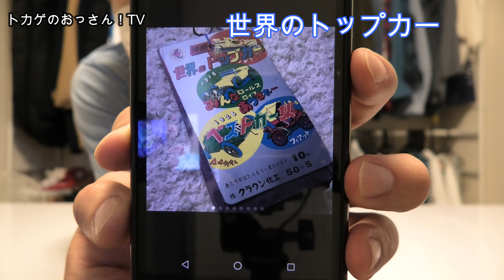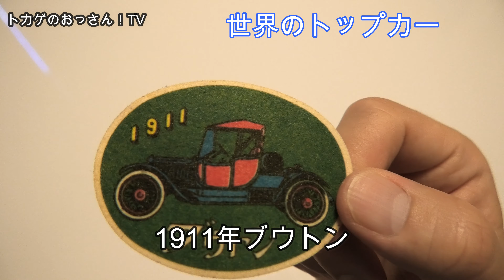【世界のトップカー】70年前の引き物くじを仕入れたので紹介します！駄菓子屋トカゲのおっさん World's Top Car Candy store! Gecko`s Uncle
他にも引き物くじ仕入れているのでまた今度紹介します